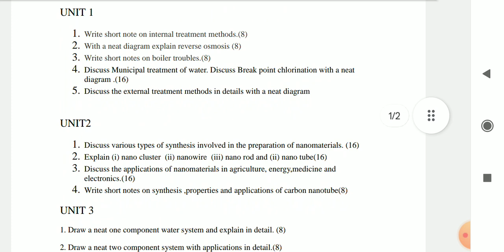cy3151 important questions hw to pass chemistry 1